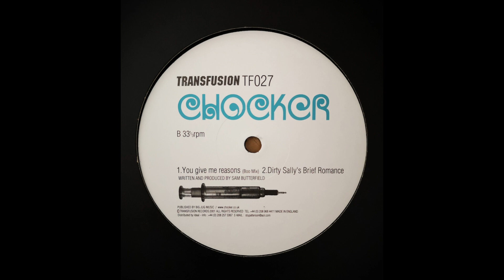Chocker - Dirty Sally's Brief Romance (2001)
I do not earn money from the channel and will never monetize my videos!